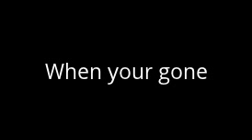What dogs do when your not home